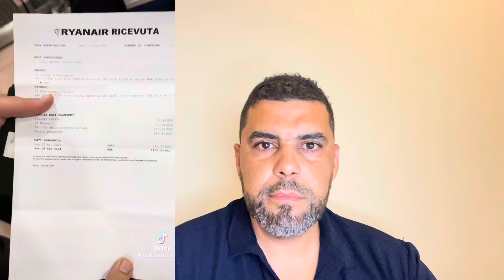المهاجر لي حبسوه من العودة إلى أروبا رجعلهم عوتاني